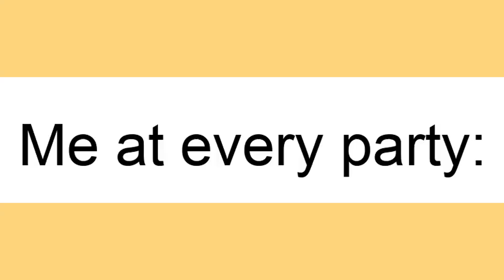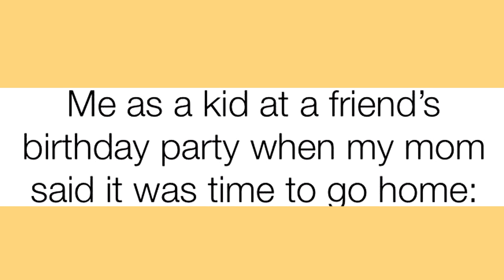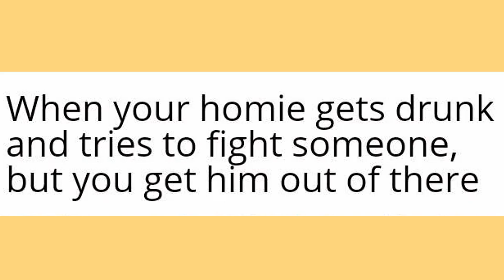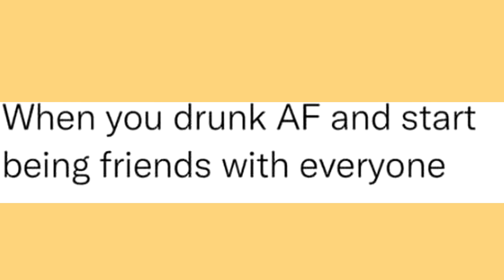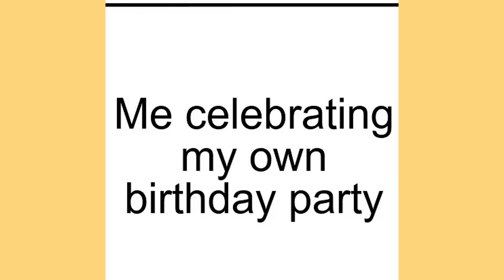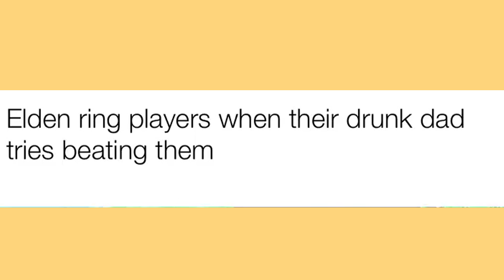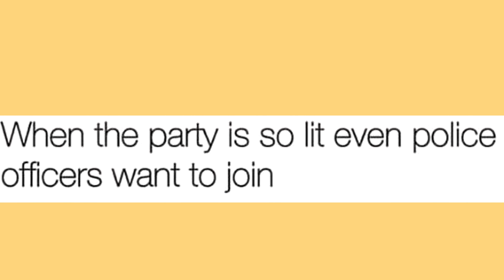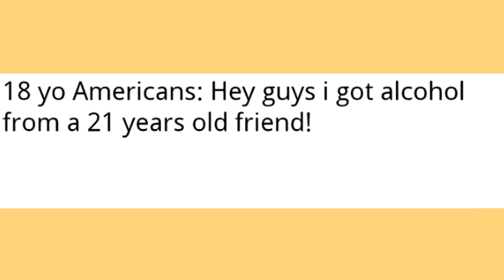DRUNK MEMES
memes that make me drunk